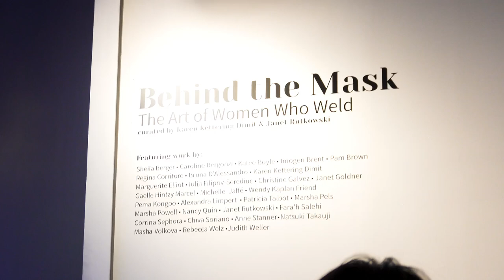Behind The Mask: The Art of Women Who Weld - Moderated Artist Panel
Moderated artists panel talk about the challenges and rewards of using welding and forging as a major medium for their art, including the surprise and resistance they have experienced as women welders. Moderator Cynthia Nadelman, Co-curator and artist Janet Rutkowski, and 5 of the 29 artists in the show Sheila Berger, Marsha Pels, Fara'h Salehi, Natsuki Takauji and Rebecca Welz. Videography by Sarah Duval.